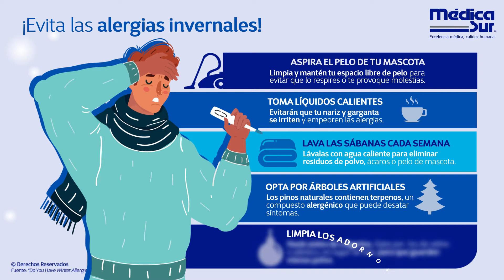¿Cómo evitar las alergias invernales?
Si tienes alergias al moho, a los ácaros o al polvo, es posible que notes más síntomas durante el invierno; cuando pasas más tiempo en interiores. ¡Conoce estos consejos para disminuirlos!